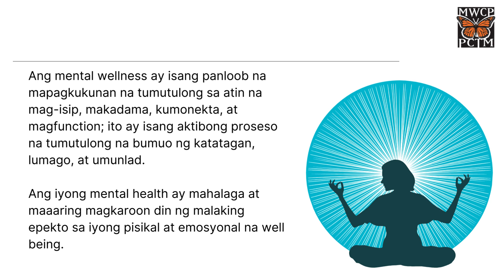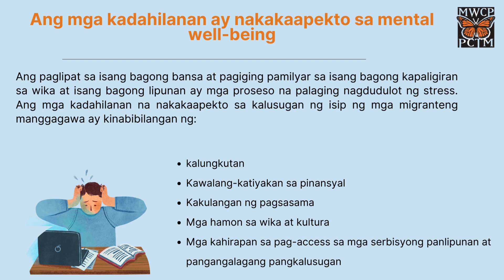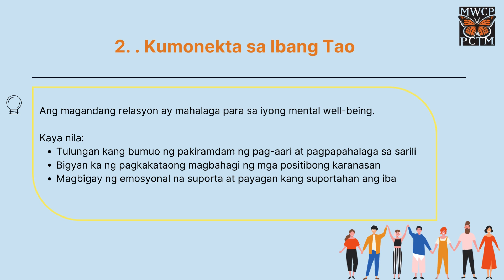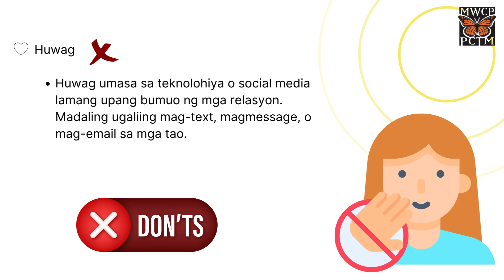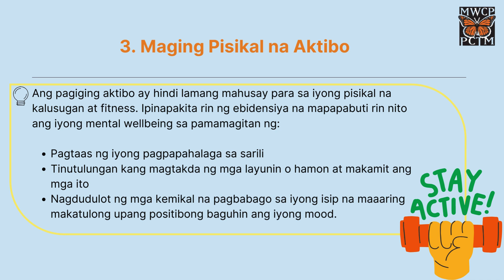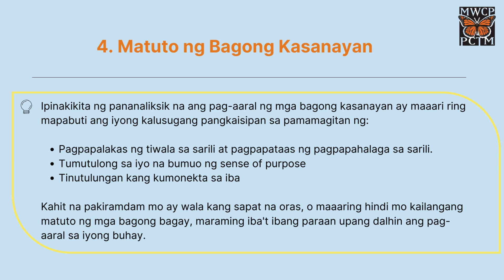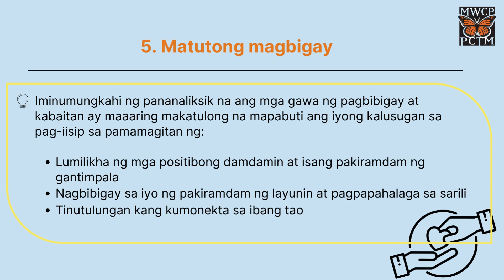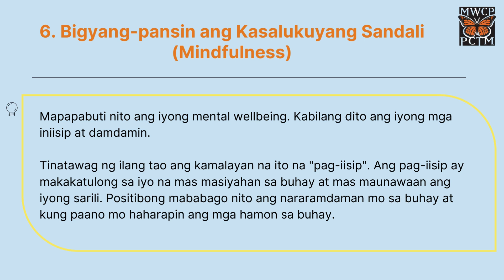Mental Health Workshop (Tagalog)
Panoorin ang aming komprehensibong Workshop sa Kalusugan ng Pag-iisip na ipinakita ng Migrant Worker Community Program (MWCP). Alamin ang mahahalagang teknik at estratehiya para suportahan ang iyong kalusugan ng pag-iisip, makipag-ugnayan sa iba, at magkaroon ng access sa mahahalagang mapagkukunan. Bigyan ng kapangyarihan ang iyong sarili at ang iyong komunidad gamit ang kaalaman at suporta.